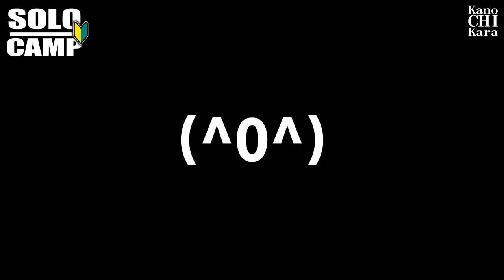【海と砂浜】初めてのお手軽ソロキャンプ/アヒージョ/ハンバーグ【BBQ】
焚き火台と共に初めてのソロキャンプに行ってきました。
初めてなのでまだまだ足りない物が色々あるなと感じた1日でした。

作った料理は簡単なアヒージョとハンバーグ。
焚き火もしながら夜中までのんびりした時間を過ごせました。

■アヒージョ
2:40

■素焼きハンバーグ
7:00

■デミグラスハンバーグ
10:03

■焚き火
12:42

ちなみに、まだテントはないので車中泊で過ごしました。